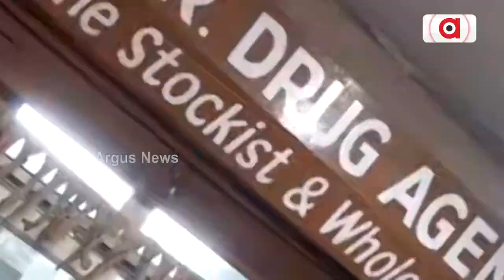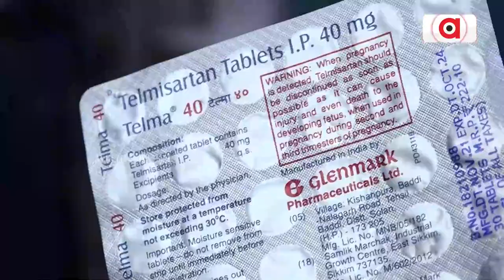ବିଷ ଔଷଧ ବିକି ଲୋକଙ୍କ ଜୀବନ ସହିତ ସାଂଘାତିକ ଖେଳ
ବିଷ ଔଷଧ ବିକି ଲୋକଙ୍କ ଜୀବନ ସହିତ ସାଂଘାତିକ ଖେଳ। ବିପି ମେଡିସିନ ଟେଲମା ୪୦ ଜାଲ୍ ଥିବା କହିଲା ଲାବ୍ ରିପୋର୍ଟ। ପୂର୍ବରୁ ନକଲି ମେଡିସିନର ସୌଦାଗରମାନେ ଖୋଲାରେ ବୁଲୁଛନ୍ତି। ଏଥର ହେବ ତ ସଜ୍ଜା ?